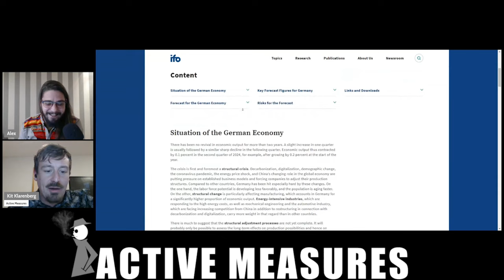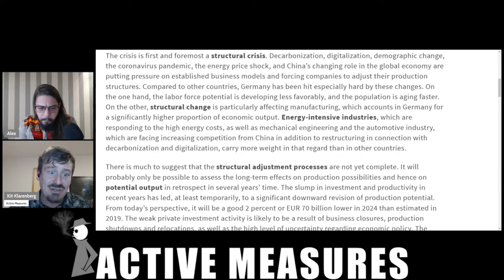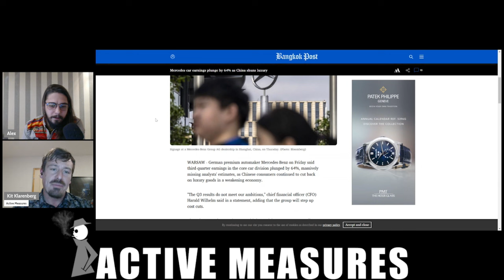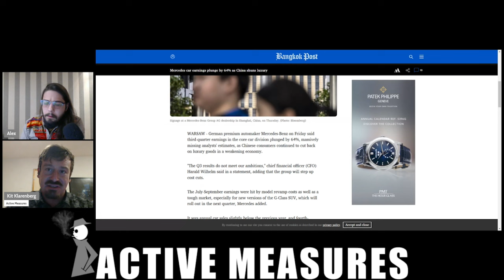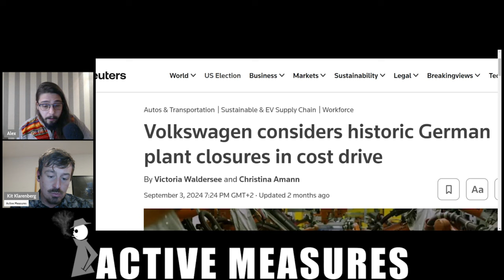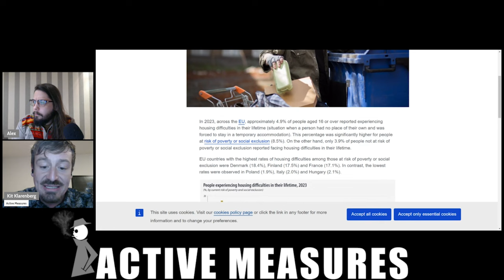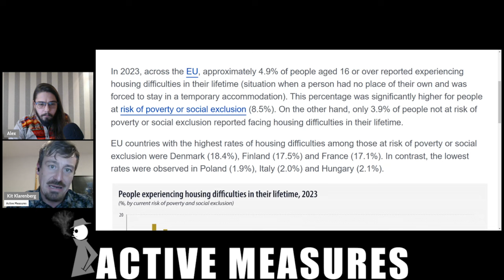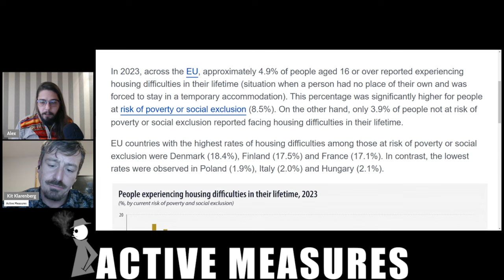German Economy "Stuck in Crisis"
Germany is getting ready to close down three of its biggest factories, a major blow to the economic heart of the European Union.